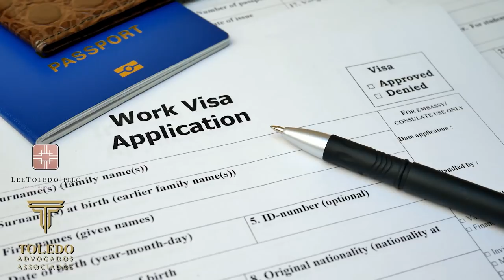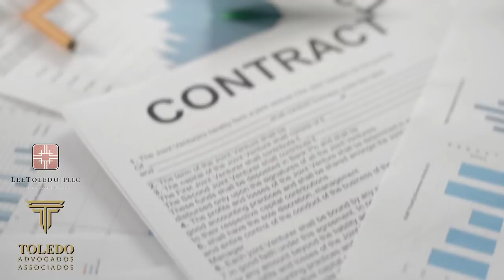EUA anunciam 20 mil vistos de trabalho temporário por falta de mão de obra - VISTO H2B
Existem vários tipos de visto americanos:

⭐ VISTO EB-3: Visto para trabalhadores profissionais qualificados.
⭐ VISTO EB-5: Visto para investidores
⭐ VISTO L-1: Visto para empresários atuarem nos Estados Unidos
⭐ VISTO P: Vistos para atletas e vistos para artistas